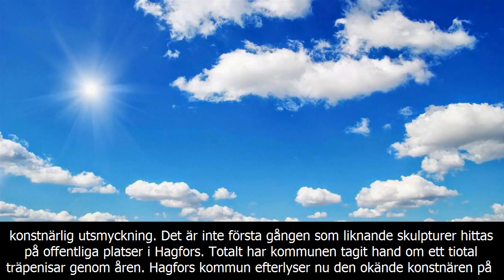Vem är konstnären till träpenisen?